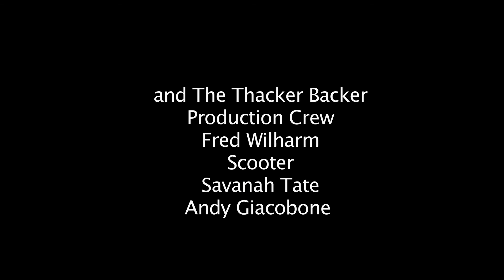Eldon Thacker | Lindi Ortega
Eldon Thacker goes eyeball to eyeball with the hottest artists in Nashville and beyond. Check out other featured artists on "The Thacker Chronicles"

Lindi Ortega, the sassy red boot struttin' Canadian songstress, is Nashville's latest imported sensation. Lindi recently stopped by Eldon Thacker's Music Row Studio and reveals why her move to Nashville was important and shares some surprising new-found facets of Music City. Lindi has been described as the new "goth" Dolly Parton and the love child of Johnny Cash and Nancy Sinatra; we think she has an amazing style all her own that puts the shine and luster back on any 'ole Tin Star.